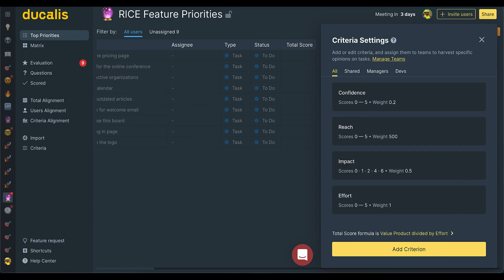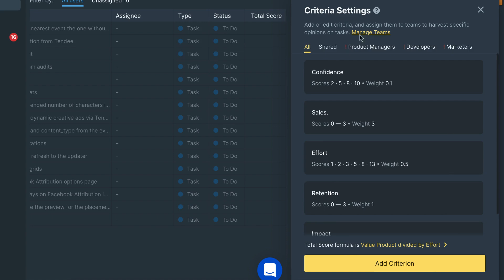RICE Framework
Learn to use the RICE Framework formula to prioritize your projects, calculate the score, and understand its meaning in a simple way.